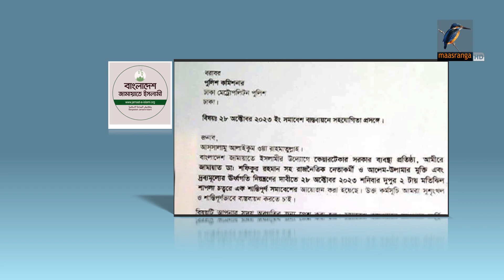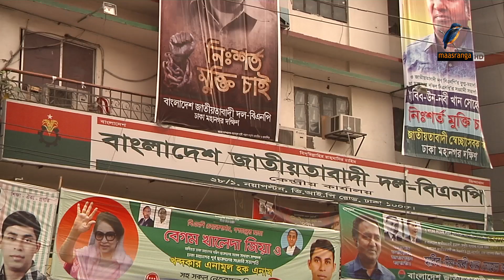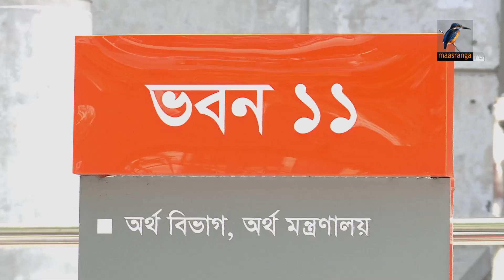মাছরাঙা রাতের সংবাদ | ২৫ অক্টোবর, ২০২৩ | Maasranga News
2 Bir Uttam Ziaur Rahman Road (New Airport Road)